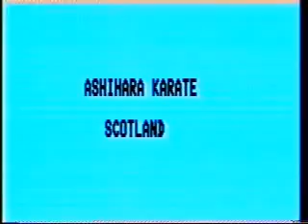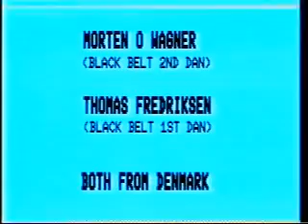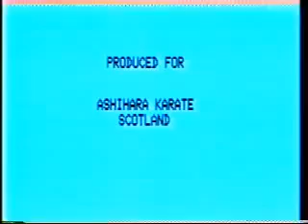Ashihara katas 1992